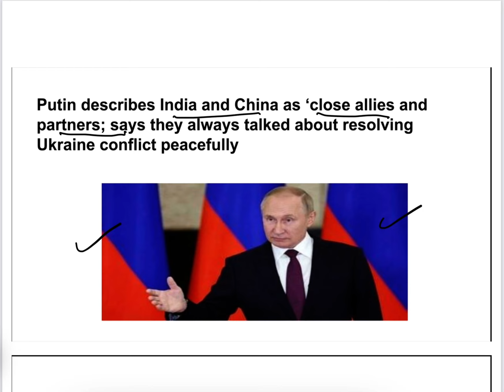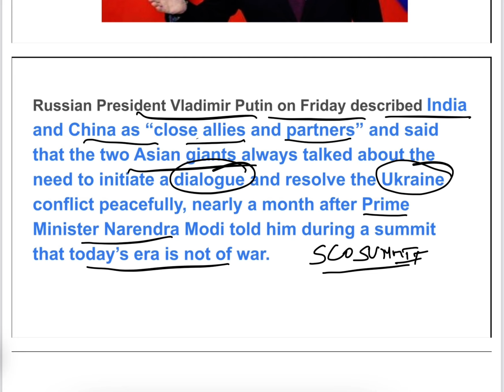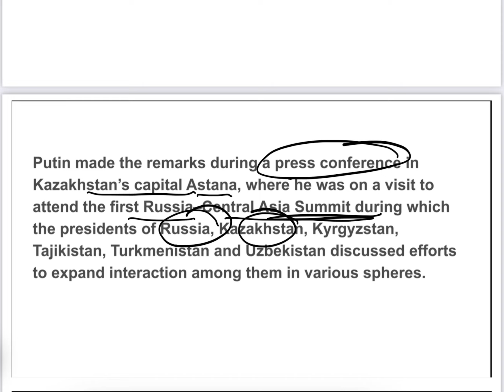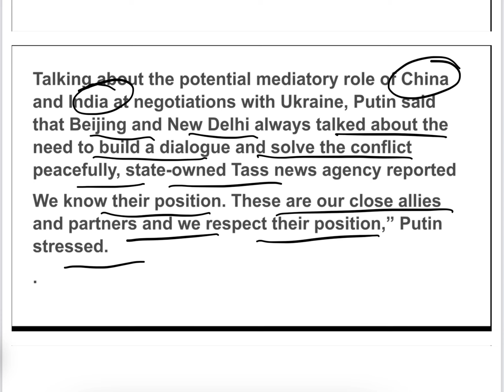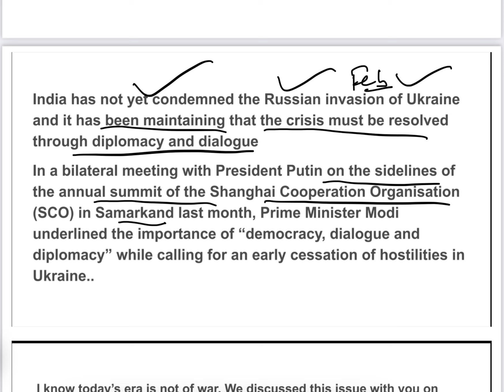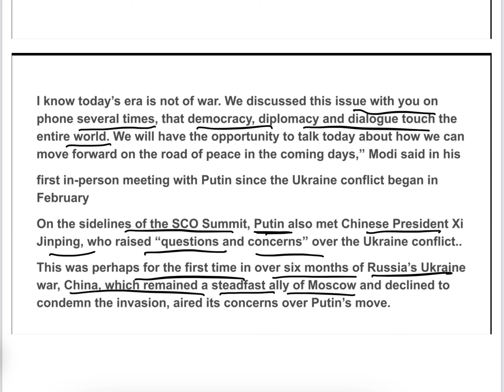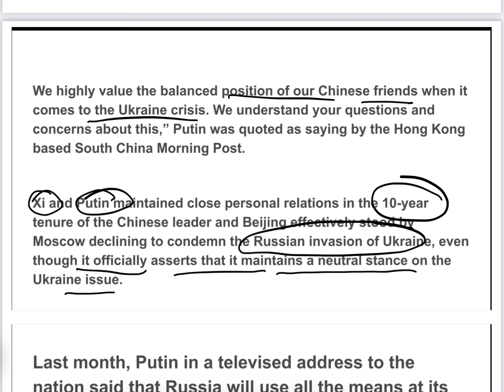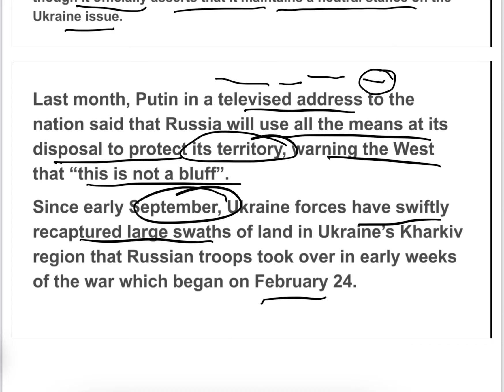Putin said India and china our close partners | Russia Ukraine conflict | know all about it